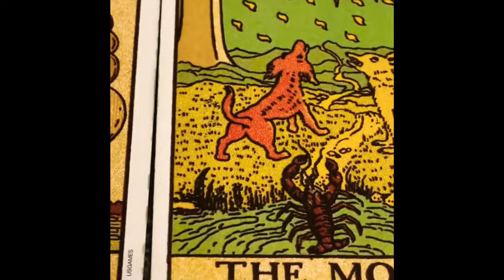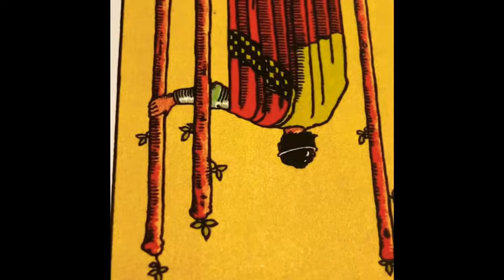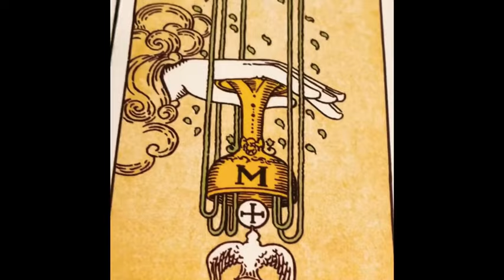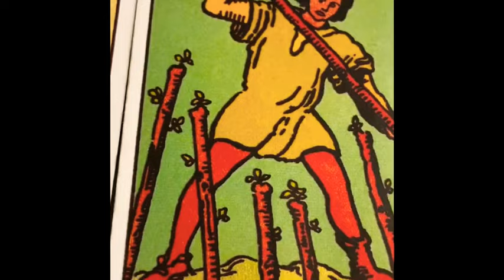PISCES ♓️ “VANCOUVER” CH SONG BY “DONAE’O” + TAROT READING.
CHANNELED SONG & TAROT READING: £44.44 (Song in this Reading is not owned by me)
QUESTION: £5.55

Cash.app/£Crystaleyes38